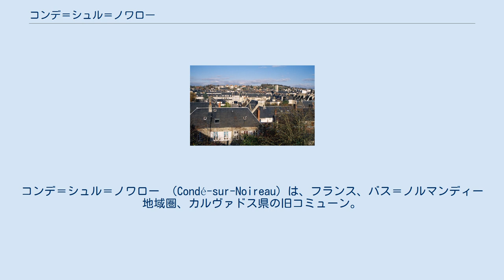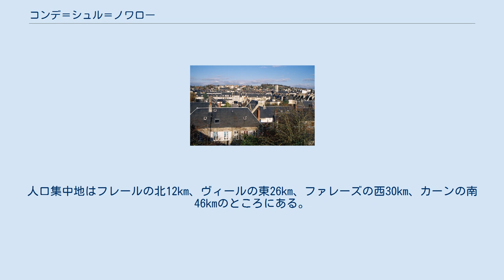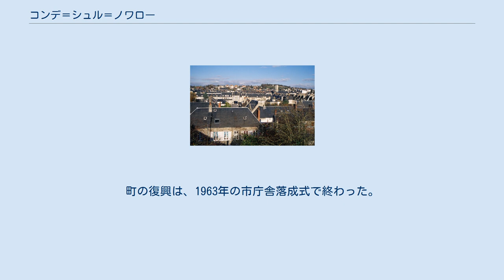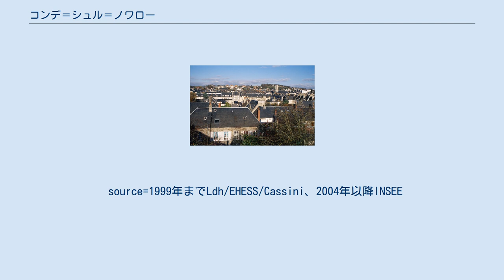コンデ＝シュル＝ノワロー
コンデ＝シュル＝ノワロー （Condé-sur-Noireau）は、フランス、バス＝ノルマンディー地域圏、カルヴァドス県の旧コミューン。
2016年1月1日より、周辺コミューンとの合併でコンデ＝アン＝ノルマンディー（Condé-en-Normandie）となった。
 コンデ＝シュル＝ノワローはボカージュ・ノルマン地方に属する。
そしてシュイス・ノルマンド地方、ボカージュ・フレリアン地方、ボカージュ・ヴィロワ地方と境界を接している。
バス＝ノルマンディーの景観地図によれば、この地は大部分がシュイス・ノルマンドの中に含まれる。
その特徴は、地域の観光イメージを最も表すはっきりとした起伏のある風景である。
シュイス・ノルマンドの領域の南西部は、ヴィール川流域に分類される。
人口集中地はフレールの北12km、ヴィールの東26km、ファレーズの西30km、カーンの南46kmのところにある。
 人口集中地を県道562号線が横切る。
 コンデ＝シュル＝ノワローはオルヌ川流域にあたり、その支流ノワロー川が南東を流れる。
コミューンの北西から流れるドリュアンス川は、合流する前に人口集中地を横切る。
 コンデはバス＝ノルマンディーの他の土地と同様に海洋性気候で、冷涼な夏と穏やかな冬がある。
 町の名は中世にはラテン語化されたCondatensem、1020年代にはCondetensem vicum、その後1106年から1135年にかけてCondati、1236年にはCondeとなった。
Condéの名は、ガロ＝ローマ語のCONDĀTEがオイル語の中で通常の音声学上の進化を遂げたものである。
この地名のタイプは、ガリア語のCondate（合流や再統合）からきている。
これは多くのコミューンの名で見受けられ、決定要因は主として河川の名となっている。
コンデ＝シュル＝ユイヌ、コンデ＝シュル＝イトン、コンデ＝シュル＝サルトなどがあたる。
例外としてコンデ＝シュル＝リールとコンデ＝シュル＝スールがあり、川の名がついているものの川はコミューンを通過せず、むしろ一時的に2つの川に分かれる。
コンデ＝シュル＝ノワローの名は、したがってドリュアンス川とノワロー川の合流から派生する。
 百年戦争中の1418年、町はイングランド軍によって陥落させられ、ジョン・ファストルフが知事となった。
町はその後、ブルターニュのフージェールの町を攻撃するための拠点として、フランソワ・ド・シュリエンヌによって採用された。
シャルル7世が町を奪還し、ノルマンディー公領全土を獲得したことから、百年戦争は終結へ向かった。
 コンデは大規模に宗教改革が行われた最初の町の1つであった。
16世紀、新教徒たちは町で数回の集会を開いた。
1674年、彼らは地方教会会議を開催した。
 ノワロー川とドリュアンス川は、コンデでの活動を好ましいものにした。
18世紀以前の町は、ノワロー川上に2つの大きな製粉所があった。
ドリュアンス川上には1つの製粉所があった。
 18世紀以降、コンデの町は県で最も活気のある町の1つになった。
リネン、ベッドリネン、アマの製造は、7000人あまりの労働者を支えていた。
カトラリー製造も有名だった。
 フランス革命後の国民公会時代、町の名は単なるノワローに改名させられた。
 19世紀初頭、小さな水車がコンデに移ってきた。
1860年代、町は大規模な繊維産業と経済発展が頂点に達していた（8000人の織工、55の油圧ミルがあった）。
この発展を支えるために1868年にはシュイス・ノルマンド鉄道が建設され、1874年にはカーンと接続された。
一方で、コンデでの活動は最初の困難にみまわれた。
アメリカ合衆国の南北戦争による海上封鎖は、綿の供給路線の多くを破壊し、唯一紡績だけが1863年には活発だった。
 第二次世界大戦では、コンデは最も悲劇的な経験をする。
町は空爆によって95%が破壊され、252人の犠牲者が出た。
町の復興は、1963年の市庁舎落成式で終わった。